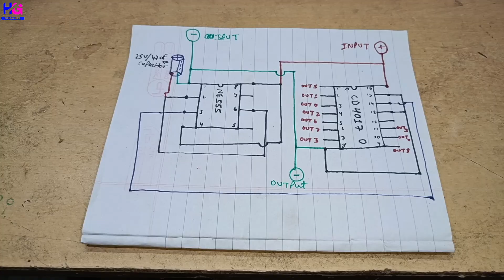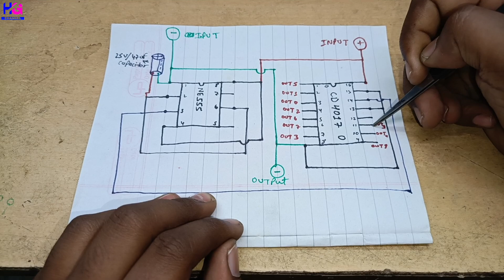Running light controller || Chaser light controller Kaise Banaye || Chaser Circuit Making Process..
Guys, today I taught you how to make a Homemade Chaser Circuit.
With the help of this circuit you can make any light glow in running light.
All the comments that I have used, you will get them all on the link below, so buy and make them ⬇️...

Musician: @iksonmusic

Musician: LiQWYD

Running light controller, Chaser light controller Kaise Banaye, Chaser Circuit Making Process, helpguruchannel

Apne bhai ko Follow Karna :-